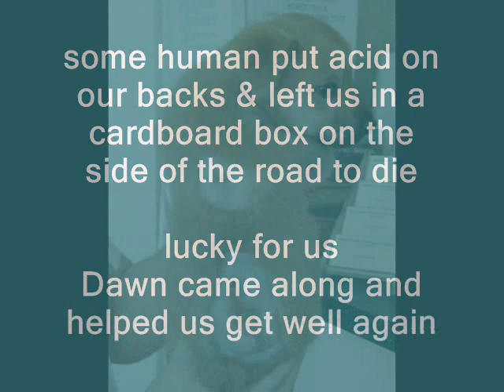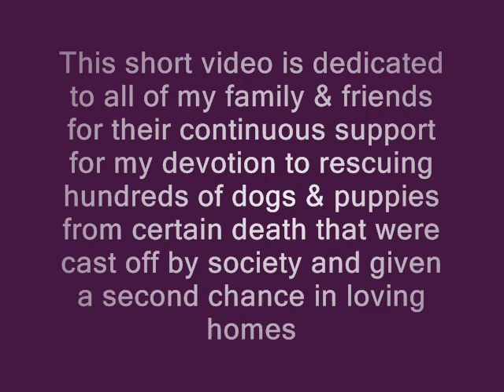THANK YOU FOR LOVING ME.. Dawn & the Dogs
Rescued by Dawn NEWDAWN DOG RESCUE of Northern Ca. This short video is dedicated to all of my family & friends for their continuous support for my devotion to rescuing hundreds of dogs & puppies from certain death that were cast off by society and given a second chance in loving homes